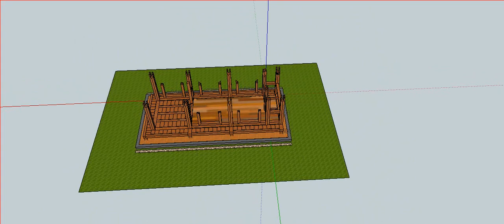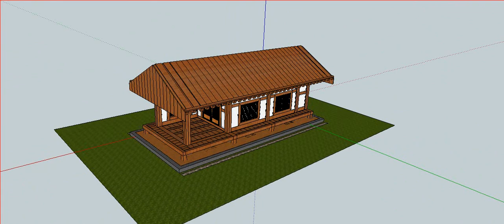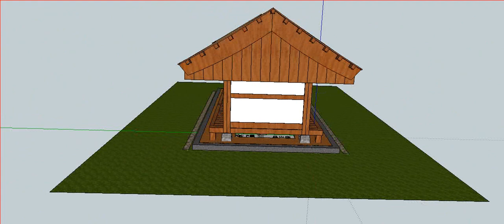충재맞배 수정 03 스케치업(sketchup)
안녕하세요.
뿌리깊은 한옥의 먹통 정지완(문화재청 3092호 등록)대목입니다.

본 건물은 봉화 충재의 건물을 수정 보완해서 그린 것인데요.
벽체를 현대의 난방에 맞게하였고 마루의 귀틀을 더 넣었으며 지붕 단열을 현대식으로 넣었으며 창호는 겹창으로 하여 내부에 샷시창을 넣었고 거기에 박공의 목기연이 너무 적어 목기연의 처짐을 막기위해 더 넣었으며 내부에 반침과 싱크대를 넣어 생활하기 편하게 하였습니다.
특히 마루의 높이가 너무 높아 높이를 맞췄으며 내부 싱크대 앞에 문을 달아 문을 닫으면 싱크대가 보이지 않게 하였습니다

조만간 치목할 예정인데요.

건물 특징은 아래와 같습니다.

평 수: 10평
집의 형식: 납도리
주 초: 화강석(제형)
기 단: 화강석(외벌대)
지 붕: 맞배
지붕 단열: 우레탄 폼
기 와: 토기와
벽 체: 180mm(회벽마감)
바닥 난방: 건식단열, 건식보일러
내 부 창: 홑창(페어)
외 부 창: 한식창
마 루: 3면
반 침: 유
싱 크: 유

아래 주소를 누르면 모델링한 건물의 완공된 모습을 볼 수 있습니다.